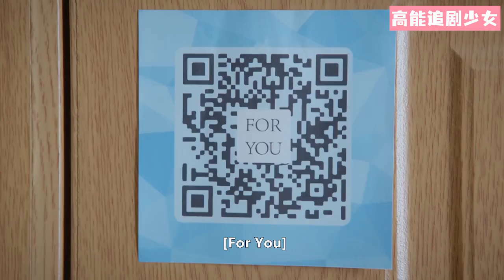灰姑娘看到霸總的告白視頻，立刻決定不出國，飛奔回去找霸總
該視頻來源於視劇（Drama Name）：我不能恋爱的女朋友
WBNLADNPY 28